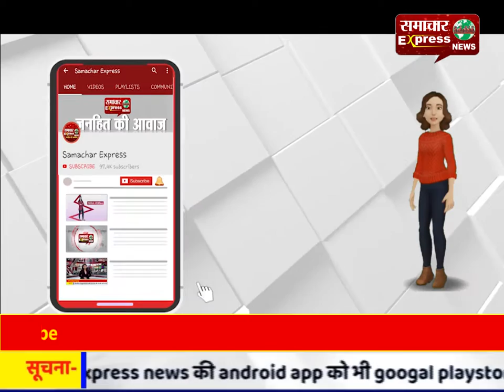कांग्रेस ने बिना सोचे समझे ही घोषणा पत्र जारी कर दिया: मनोहर लाल खट्टर